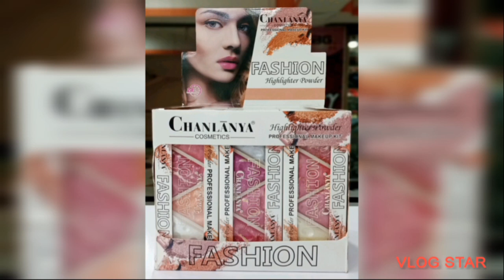COSMETICS DIFFERENT ITEMS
Description:

1. Kiss Beauty 24k Gold
    Foundation
    3 Skin Tones Available
2. Hunch Beauty Color
    Corrector Concealer
    Stick
    6 colors Available
3. Chanlanya 4 in 1 Blush
     Kit
     3 Colors Setting
     Available
4. Chanlanya 4 in 1
    Highlighter
    3 Color Setting
    Available
5. Iman of Noble Colored
    Marker Eyeliner
    8 Colots Available